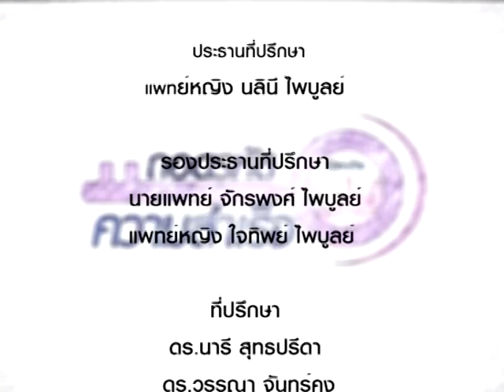ถอดรหัส 146/4 วิกฤต..มิอาจลิขิตชะตา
วิกฤต..มิอาจลิขิตชะตา โดย คุณเอกชัย วรรณแก้ว และ คุณสาธิณี เบ็ญนิปาร์